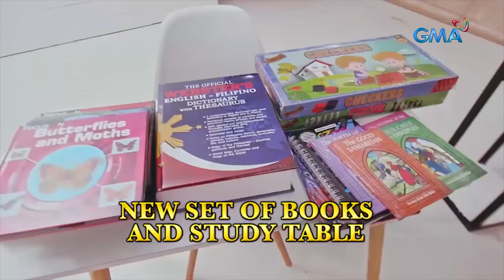Lalaki, may pitong girlfriend at mayroon ding boyfriend?! | Wish Ko Lang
Aired (May 6, 2023): Laking gulat ni Jessica (Shaira Diaz) nang malaman niyang may anim pang mga girlfriend ang kanyang boyfriend na si Jay-ar (Akihiro Blanco). Pero ang mas ikinagulat niya, mayroon din itong boyfriend! Panoorin ang video.